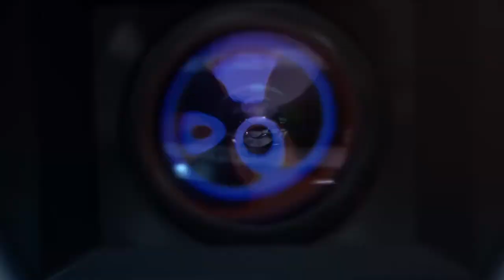Já pensou em filmar seu campeonato de pesca? sua pescaria com seus amigos ?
QUER VENDER MAIS?

Você lê jornal toda hora? Você ouve rádio toda hora? Você recebe panfleto de propaganda toda hora?. Não???

Pensando nisso a Mr. Drone Natal Rn está disponibilizado um PACOTE ESPECIAL PARA DIVULGAR SUA EMPRESA, COMÉRCIO OU SERVIÇOS de uma forma muito eficiente e com retorno garantido.

PROPOSTA:

Filmagens e fotos com drone em Full HD, edição de vídeo e divulgação pelo facebook,

YouTube, Instagram e pelo menos 8 grupos do Whatsapp... dificilmente outro meio de comunicação conseguiria atingir tantas pessoas em tão pouco tempo. Lembrando que seu vídeo pode ser reenviado mais vezes em outras oportunidades sem precisar pagar mais nada por isso.

Ligue Agora mesmo ( 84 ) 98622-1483 ou chame pelo Whatsapp pelo número e fique sabendo como é barato e eficiente divulgar dessa forma.